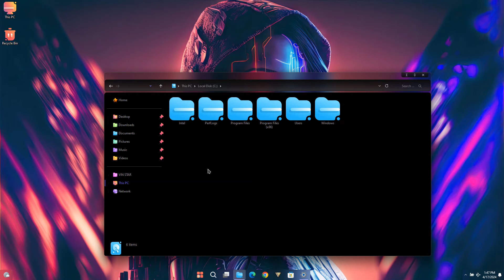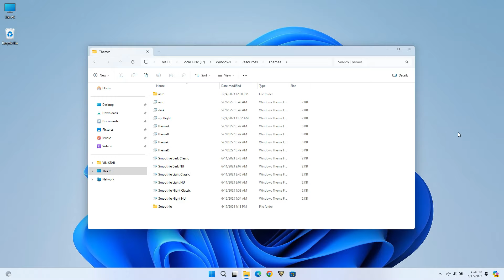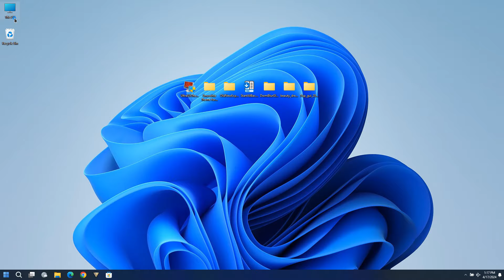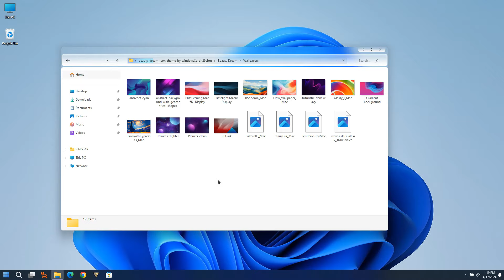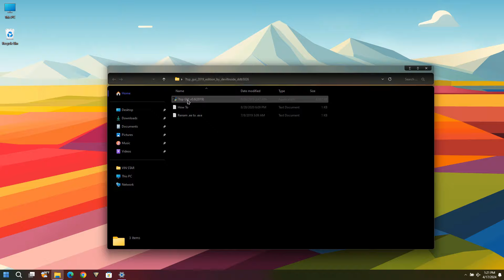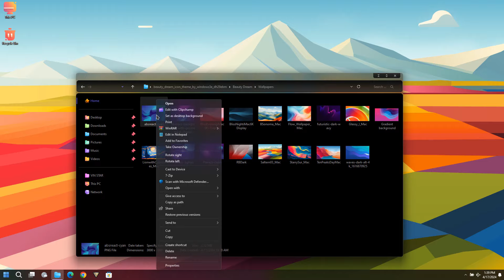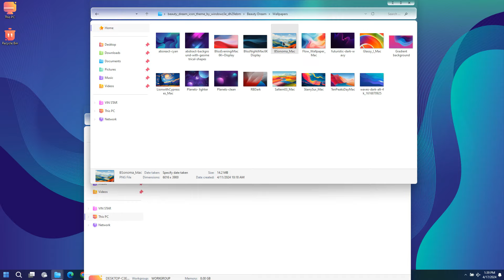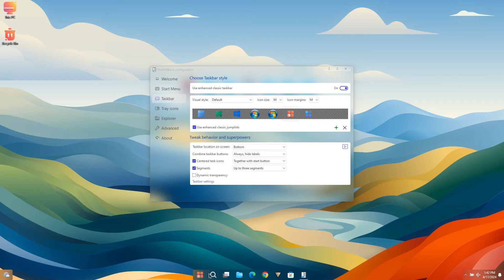How To Make Windows 11 Look Minimal || Windows 11 Customization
In this video, I will show you how to install this aero theme to give your Windows 11 desktop a minimal new look.